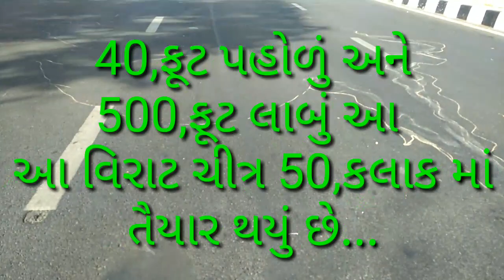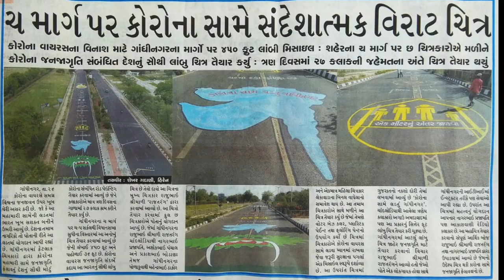કોરોના ચિત્ર, કોરોના વાયરસ ચિત્ર, કોરોના વાયરસ ના ચિત્રો, ચિત્ર બનાવવાની રીત, gandhinagar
સૌજન્ય
નાગરભાઈ પ્રજાપતિ
રાજુભાઇ શ્રીમાળી
આર્ટ
આ ચિત્ર માં કોરોના વાયરસ સામે લડવાના અલગ અલગ ઉપાયો
બતાવવા માં આવ્યા છે
જેથી કરીને આપણે અને આપણું ગાંધીનગર કોરોના મુક્ત બનીશકે
આ એક સંદેસાત્મક જાહેર જનતામાટે મેસેજ આપવા માં આવ્યો છે
ગાંધીનગર
ગાંધીનગર માં વિરાટ ચિત્ર
gandhinagar video
Gandhinagar painting
CORONA VIRUS